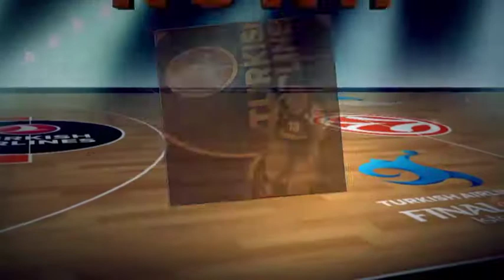Nightly Notable: Kyle Hines, an all around exploit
Hines dominates under the basket in offense and defense.